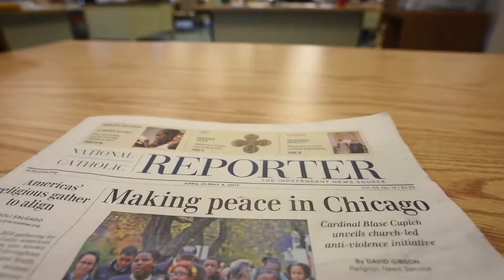Rise Up to support online journalism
Rise Up with us during our annual Webathon. Join 2,000 members of our online community to donate to NCR during this time. With your support, we can continue to produce quality, independent journalism.